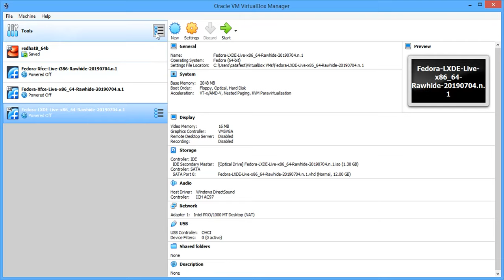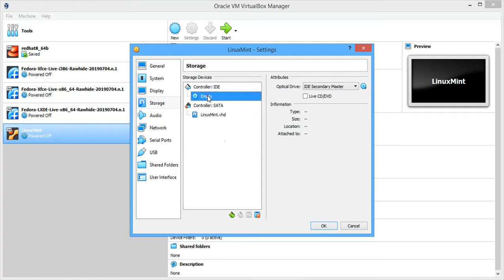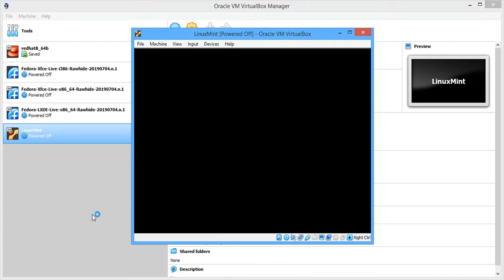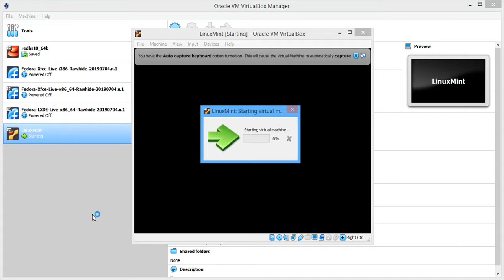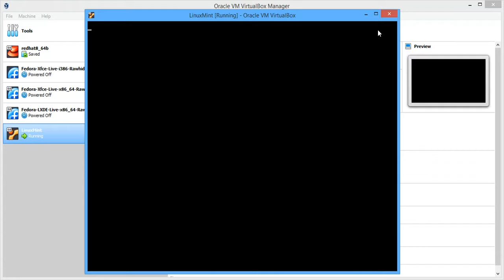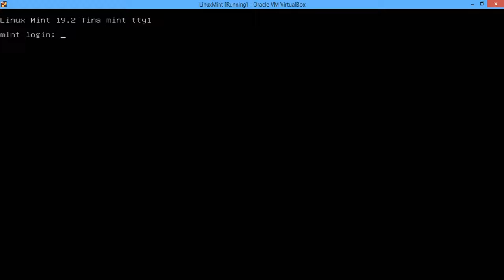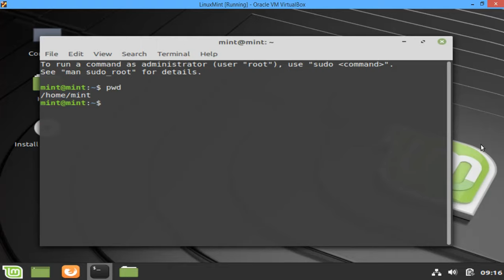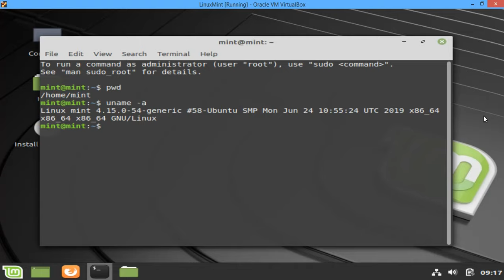LinuxMint 19 2 cinnamon 64bit beta install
This tutorial is about how to use Live CD LinuxMint 19 2 cinnamon 64bit beta distro with the VirtualBox 6.0.10 version.